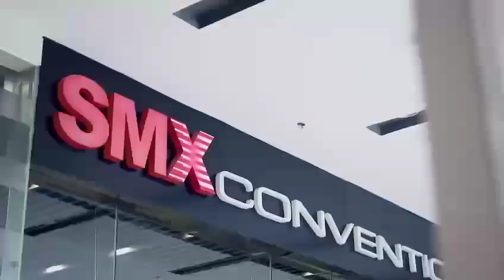Davao Medical School Foundation Graduation Day on 16th 2023.21st IMD DMSF Graduation Ceremony.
21st IMD DMSF Graduation Ceremony.

Thank you all of you- Graduation Day on 16th 2023. Over 418 students are graduating from DMSF batch IMD 21 in Davao Medical School foundation

Davao Medical School is the first medical college in the city of Mindanao, Philippines. Having a history dating back to 1976, DMSF (Davao Medical School Foundation) has been a choice for students seeking MBBS degree in the Philippines, accredited by the World Health Organization (WHO), National Medical Council (NMC), and other education councils around the world. it is also ranked as the best among the top Medical Universities in the Philippines. With its ultra modern campus, upgrading infrastructure and dedicated faculty, the MBBS program offers a true international academic experience & exposure. Doctors emerged from Davao Medical University have shown a very high qualifying percentile in the Foreign Medical Graduation Exam (FMGE) conducted by the NMC. Davao Medical School Foundation (DMSF) has a legacy of 46+ years in providing a world-class MBBS education at affordable costs. Over the years, Davao Medical School has become one of the most trusted medical college by Indian students who want to study MBBS in the Philippines. As a result, every year hundreds of students choose Davao Medical College to study MBBS abroad.

To help and support Indian students with the MBBS admissions process, Davao medical college has established the Davao Medical College Indian Admissions Office, in Chennai. We have dedicated guidance counselors at Davao Medical School Foundation Chennai Admissions Office who are always happy to help you!

Study MBBS in Davao Medical School foundation through LIMRA Overseas

Education, a renowned Overseas Consultation in Chennai which has footprint in the industry for over 21 years with over 1650 medical students who successfully completed MBBS!

Highest Passing Percentage in FMGE Exam over 85% - Ideal choice for Indian Students to pursue medical studies

NMC FMGL Regulations 2021 Fulfilled
- 5.5yrs + 1 Year Intership
 PRC license and CHED Approval to practice in Philippines
- Low cost Tuition Fees 4L
86% Highest Passing percentage in screening exam Authorized associate for India
- Separate hostel facility for boys & girls South Indian food provided